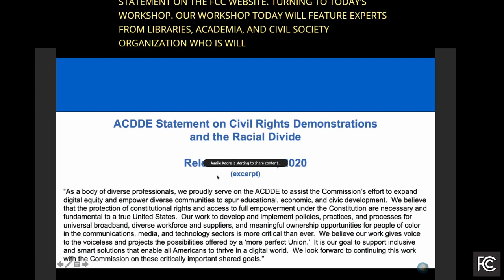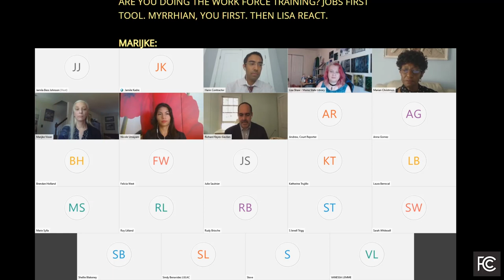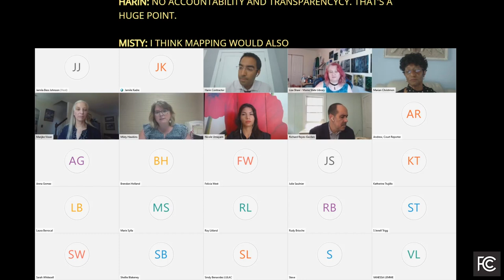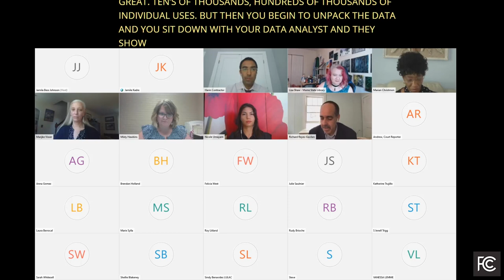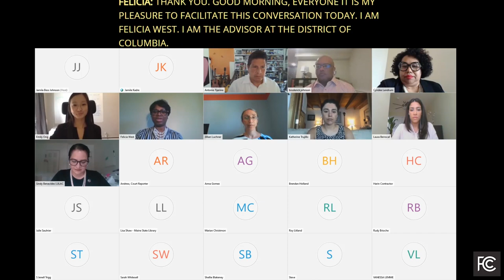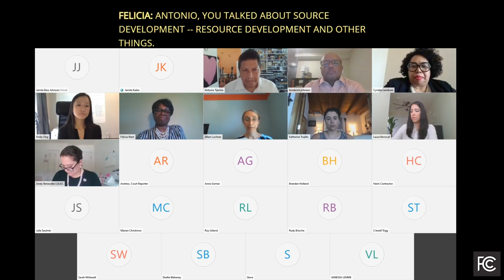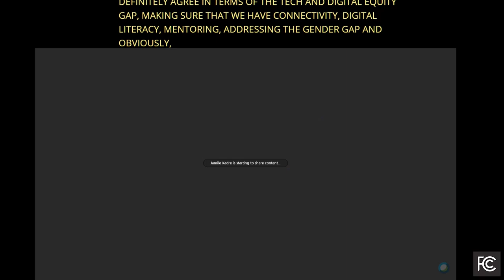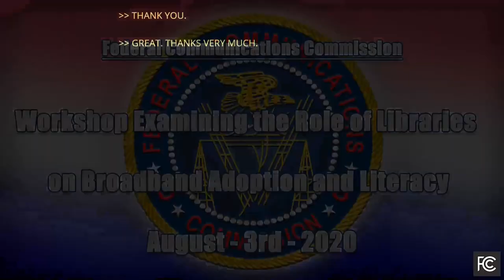Workshop Examining the Role of Libraries on Broadband Adoption and Literacy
The Digital Empowerment and Inclusion Working Group of the Advisory Committee on Diversity and Digital Empowerment (ACDDE) and the Media Bureau hosted this virtual workshop on August 3, 2020 to examine the role of U.S. libraries as community hubs to drive digital adoption and literacy. The workshop was convened via WebEx in light of travel restrictions and other concerns related to the ongoing coronavirus (COVID-19) pandemic, and was available to the public via live feed from the FCC’s web The workshop featured experts from libraries, academia, and civil society organizations who discussed efforts to support underserved rural and urban communities’ acquisition of digital skills. Experts considered what constitutes digital inclusion today and the role of libraries and public-private partnerships in supporting digital literacy. Panelists also addressed the impact of COVID-19 on advancing digital inclusion, as well as the impact of various local, state, and federal interventions in recent months.